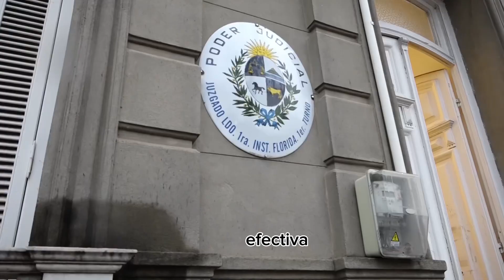Robaron a repartidor a mordiscones en Florida